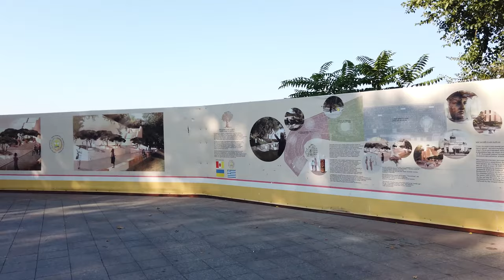Long Walks | Ukraine 🇺🇦 | Odesa Central City tour in summer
Odesa Central City tour in summer

Odesa (ukr: Оде́са / Odessa ru:  Оде́сса) in southern Ukraine is a popular summer destination for Ukrainians and tourists from other countries around the Black Sea. This time we are here during summer.

We start at the famous Potemkin Stairs. Instead of walking directly around the touristic centre we check out the first 15 minutes around North-West near the Vorontsov Palace (under construction) and across the Tioschin Bridge which we haven't seen on other walks. You can skip the first 15 minutes to more interesting areas around the opera house.

From Derybasivska Street we also explore the city centre. From Bunina Street we head back to the Katerynyns'ka Street and eventually to Monument to Catherine II to Potemkin Stairs.

Our tour continues in the most touristic area (apart from Arcadia beach) towards the city gardens. There are many cafés and people enjoy the summer evening. We finally head to the cathedral square, walk around a bit and end this Odesa tour.

Timeline:
0:00 Potemkin Stairs
2:30 Prymorskyi Boulevard
6:40 Tioschin Bridge
10:00 Hoholia Street
15:00 Touristic Cinty Centre
19:30 Opera House
26:00 City Hall
29:30 Derybasivska Street
32:30 City Centre
39:00 Bunina Street
40:30 Katerynyns'ka Street
52:30 Monument to Catherine II to Potemkin Stairs
58:30 City Hall & Palais-Royal Garden
1:05:30 City Garden
01:11:11 Cathedral Square